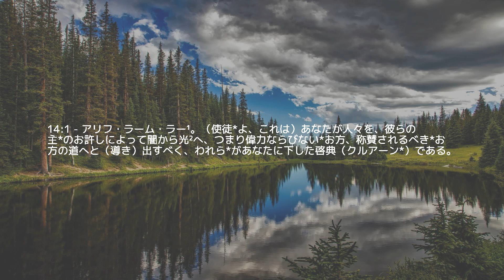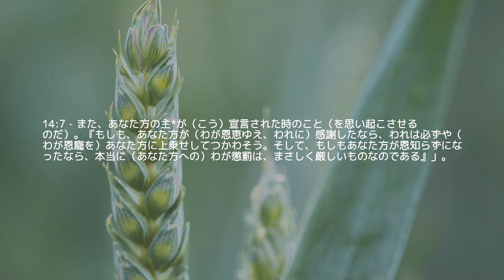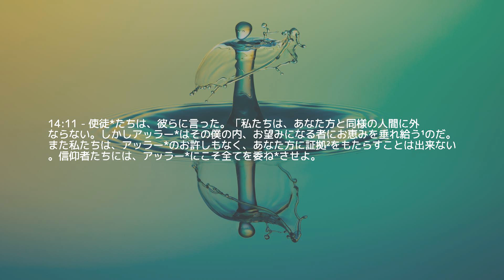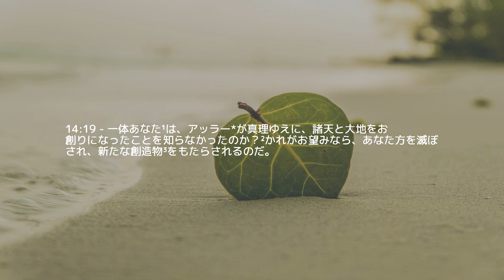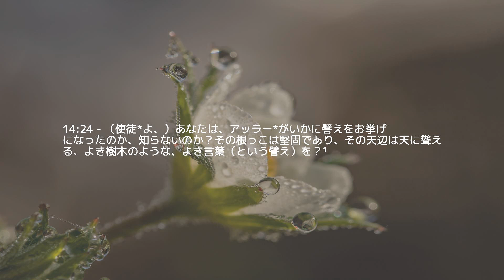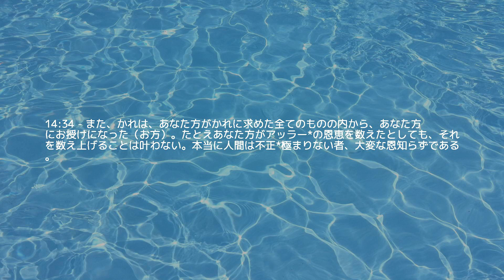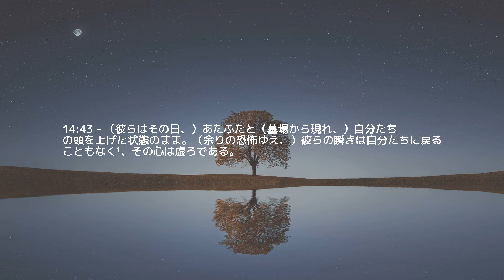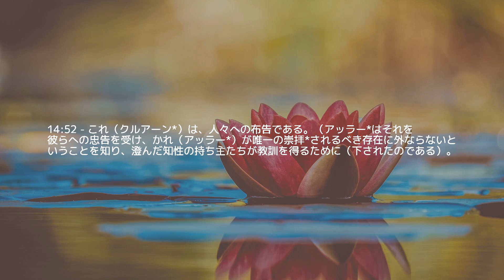テスト 14 — アブラハム